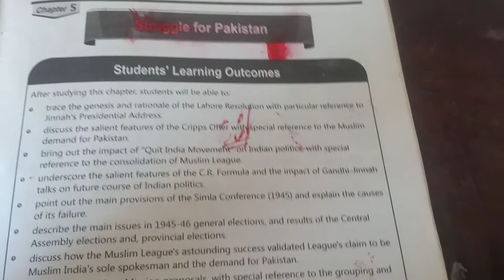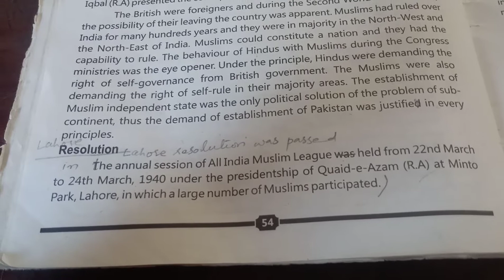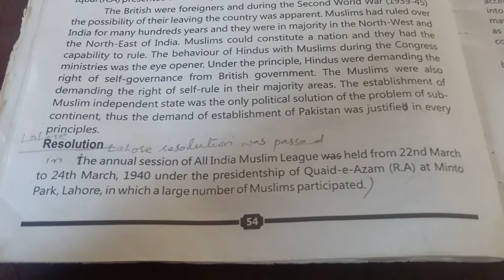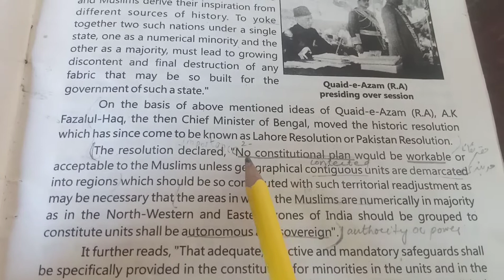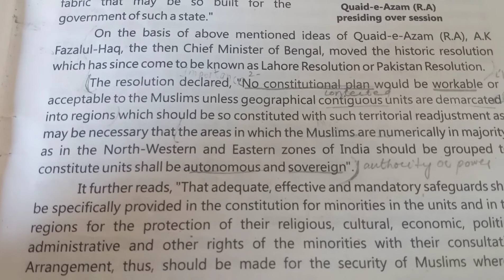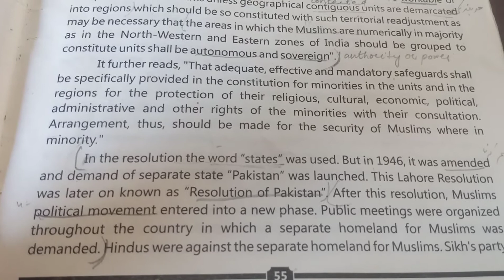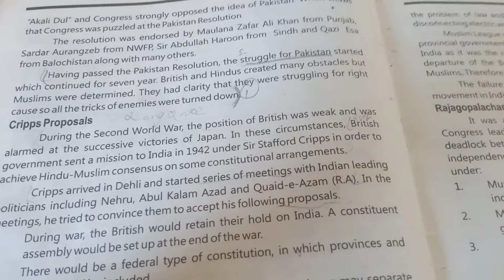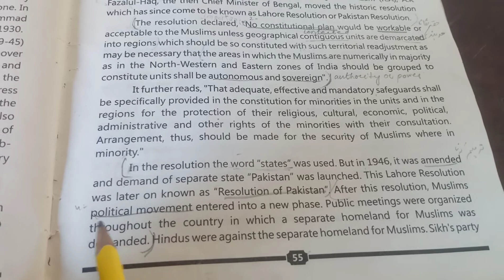Ch.5 Q.1 Lahore Resoulation